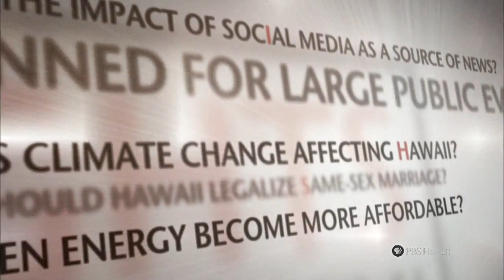What Do Our Young Entrepreneurs See for Hawaii's Future? | Insights on PBS Hawai'i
What Do Our Young Entrepreneurs See for Hawaii's Future?

As members of the Millennial Generation step up into leadership roles, some in Hawaii are veering away from the status quo and looking toward a more sustainable future.

To get a glimpse of where Hawaii might be headed, we've invited some of the state's innovative leaders and forward-thinkers to share their vision of the state's future.

On this installment of Insights on PBS Hawaii, "What do our young entrepreneurs see for Hawaii's future?"

Featured guests include:
Gwen Woltz, Co-founder of Wahine Media
Annie Hiller, Executive Director Project Vision Hawaii
Aubrey Yee, Futurist
Alan Joaquin, Founder FarmRoof

Malia Mattoch is moderator.